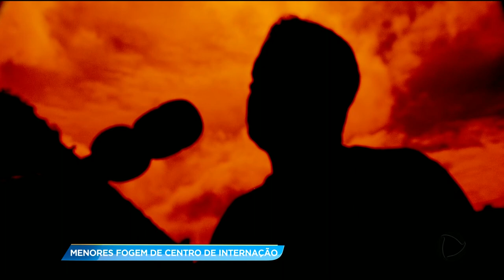GA - Menores fogem de centro de internação - 10-01-2018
Onze menores fugiram do centro de atendimento socioeducativo em Aparecida de Goiânia. Eles usaram barras de ferro para ameaçar os agentes.